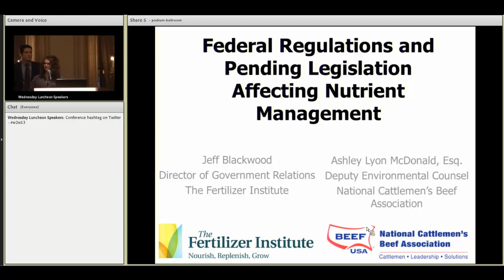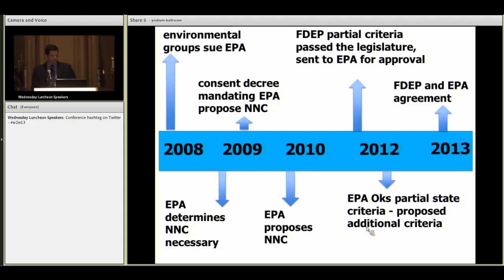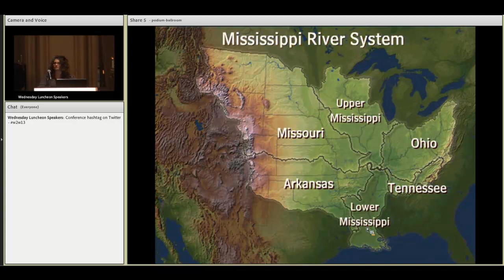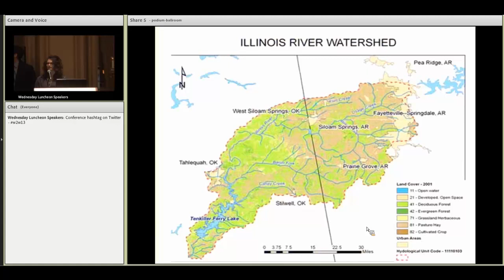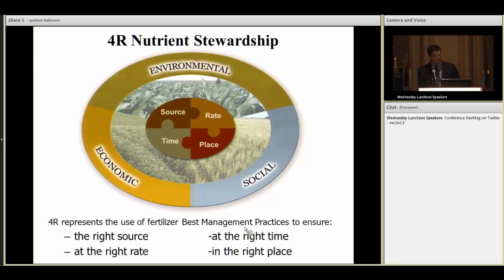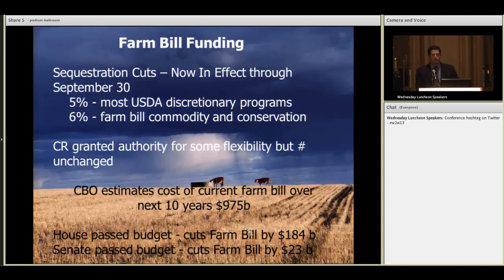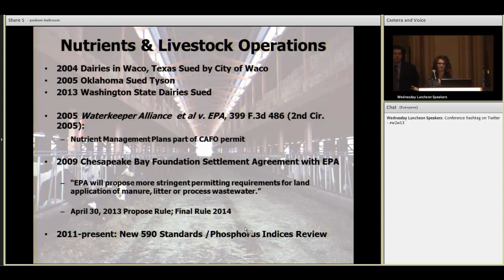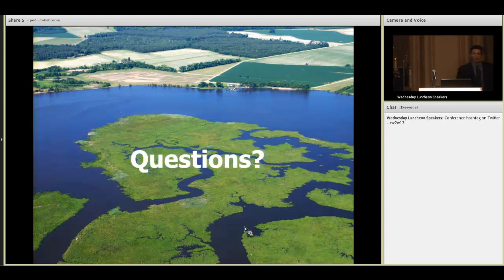Federal Regulations and Pending Legislation Affecting Nutrient Management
The presenters will discuss the Clean Water Act as it pertains to nutrient management.  The presentation will describe current and ongoing federal action in several watersheds in the form of a Total Maximum Daily Load or Numeric Nutrient Criteria.  Areas discussed will include the Chesapeake Bay, the Oregon Coast, the Illinois River in Arkansas and Oklahoma, marine and freshwater systems in Florida, and the Mississippi River watershed.  The presentation will conclude with a discussion on the agriculture community's role in nutrient management issues.

Decisions are being made everyday in Washington, D.C. by federal agencies, Congress, and the courts on how farmers and ranchers must manage their manure and their operations. It is important that producers and experts in the field educate their elected representatives and regulators on the important use  of nutrients and our efforts to protect the environment at the same time we attempt to feed an ever-growing world.